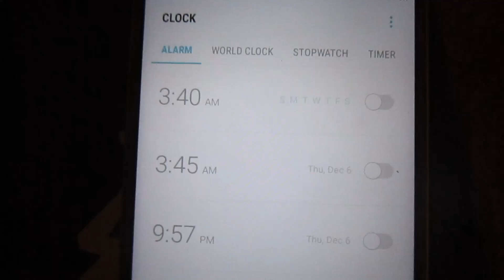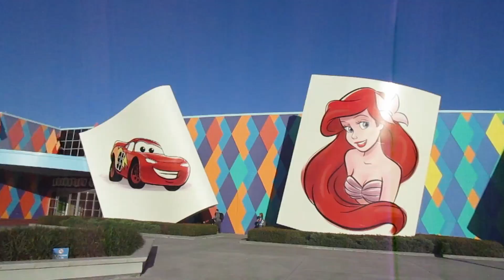Arriving to Florida for Disney World Vacation! Planes, Park Hopping, and More!